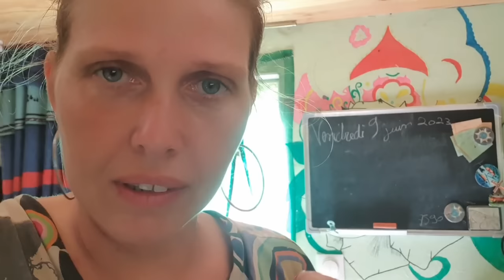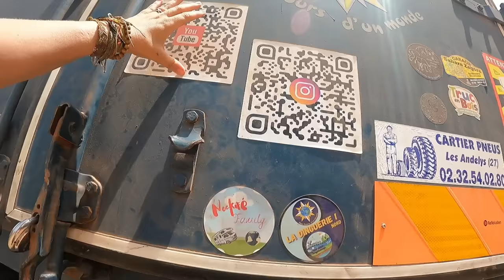358-🇸🇳 On s'installe au Sénégal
Dans cette vidéo, nous passons quelques jours chez Amina et Christian, on aurait presque plus envie de repartir !!

Vous voulez nous aider dans l'aventure ou dans notre association humainitaire, vous pouvez le faire via paypal ou via notre boutique en ligne.

Bon visionnage ;)

-  @Lovicar Tribu
-  @The vadrouilleurs for rêveur
- Djo baroude 07
-  @Road AS6
- Les Ghuiduss en vadrouille